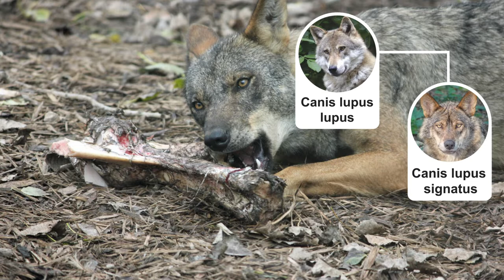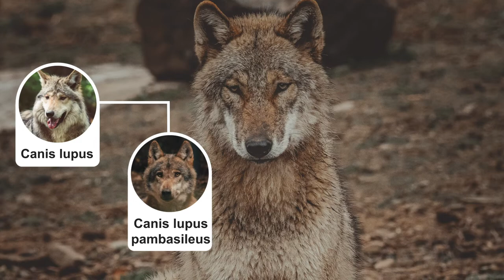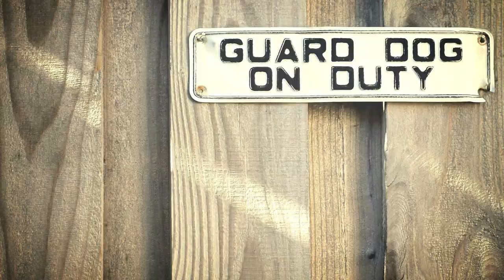27 Types of Wolves ALL Existing Subspecies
Hi! In this video we explore the 27 subspecies of wolf (Canis lupus).

Contents:

00:00 Introduction
00:35 Tundra Wolf
01:05 Steppe Wolf
01:35 New Guinea singing dog
02:02 Eurasian Wolf
02:37 Iberian Wolf
03:09 Mongolian Wolf
03:39 Arabian Wolf
04:17 Himalayan Wolf
04:54 Indian Wolf
05:29 Italian Wolf
06:03 Eastern Wolf
06:29 Arctic Wolf
07:02 Vancouver Island Wolf
07:38 Mexican Wolf
08:16 British Columbian Wolf
08:49 Hudson Bay Wolf
09:20 Northern Rocky Mountain Wolf
09:51 Baffin Island Wolf
10:21 Labrador Wolf
10:52 Interior Alaskan Wolf
11:31 Alaskan Tundra Wolf
11:58 Alexander Archipelago Wolf
12:29 Northwestern Wolf
12:50 Mackenzie River Wolf
13:17 Greenland Wolf
13:50 Red Wolf
14:33 Domesticated Dog
15:29 Outro

Media Attribution:
All footage and all photos are sourced from either Shutterstock,Pixabay, Pexels or Unsplash under their respective licenses. Below you will find a Google Doc containing the photographer’s name and a link to the image used from their profile. Thank you to everyone who makes their work available for use on these platforms. Educational videos would not be possible without your amazing work.

Below you will find a Google Doc link containing all the sources used for information research in the creation of this video: